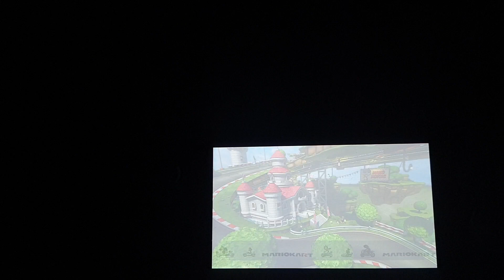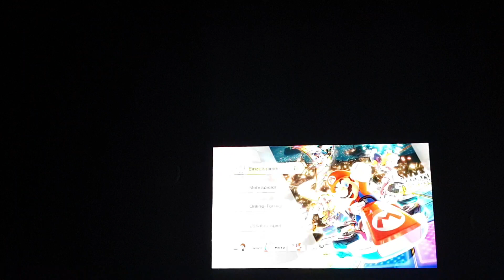Let's Play Nintendo Switch Mariokart 8 Deluxe Blumen-Cup 50ccm mit Link⚔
50ccm Blumen-Cup Mariokart 8 Deluxe Nintendo Switch